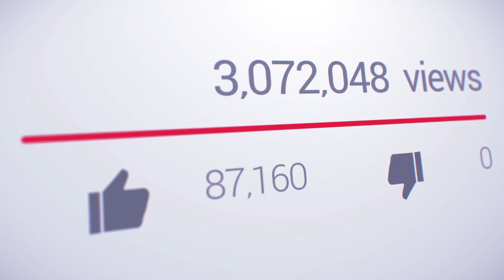Enfrentando a LOS PAYASO Inchala en Gta Rp 😱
😞 EN ESTE VIDEO SURJE UN NUEBO ENEMIGO PARA ELIMINAR LOS PALLASO DE LA DEEP WED DESCUBRAMOS PORQUE BUSCAN LOS PAYASO DE LA DEEP WED

😂 Sigueme O te Pateo 👇.